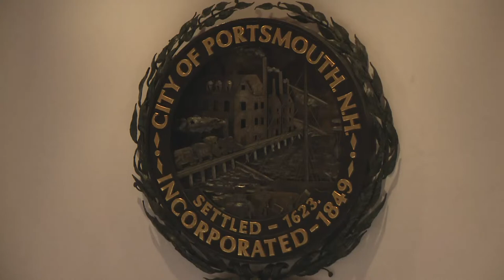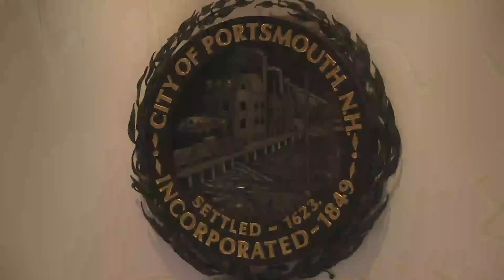3.20.2023 City Council